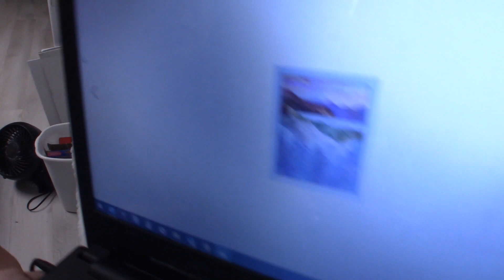Mountain Lake Landscape Fall 2019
LIVE STREAM FOR ALL LANDSCAPE QUILTERS THIS THURSDAY, DEC. 5 AT 7;30 pm EST! see pinned note below!

Here is our Mountain Lake Landscape Tutorial!  I will be working on it each week as I show you step by step how to make your own landscape quilt wall hanging.

In this tutorial, we cover making the foundation and adding the fabric.  Next episode we will be invisibly stitching the pieces down and starting to do some thread painting and trapunto work.  We will add life and realism with thread and then proceed to some embellishing and finish up with fabric painting with inktense pencils.  We will then quilt it and I will show you my favorite way to finish it to give it a framed look.

Thank you for giving it a try and I would love to see the results you get, the ideas you come up with, and any tips and suggestions you have to share!

I will be doing these on an ongoing basis!  It is the most requested form of quilting I receive!

Thank you and good luck on your landscaping adventure!  It's a great way to 'color' your world!   Hugs, Deb